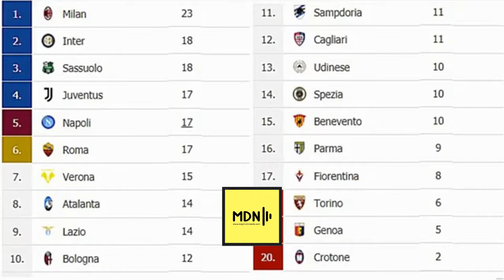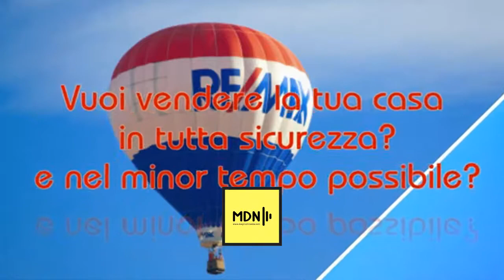Coppia Gobba del 3/12/2020 con Cinzia Fresia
Coppia Gobba il format bianconero del Giovedi sera su RETENETVISION con Federico Facello